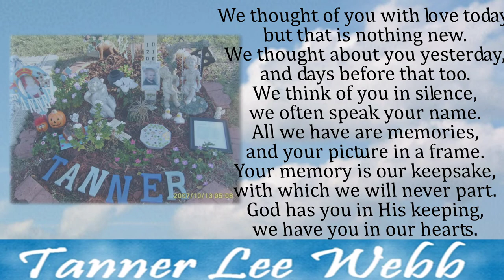Tanner Lee Webb